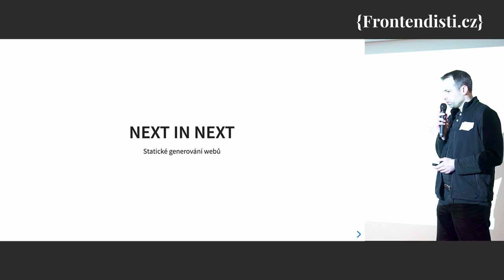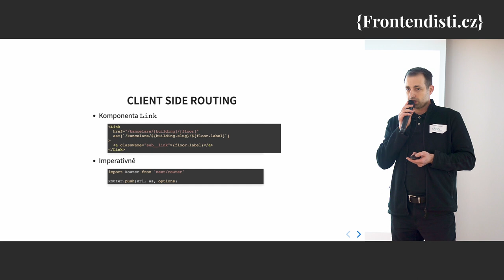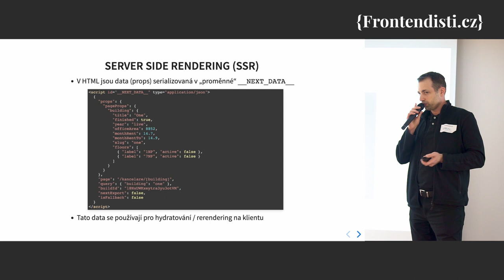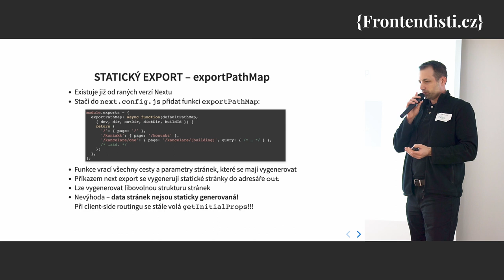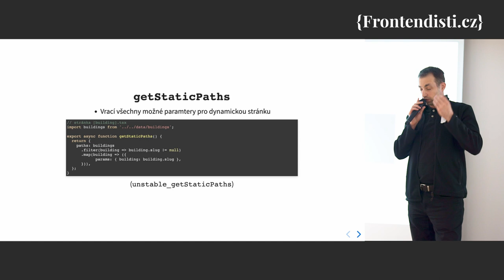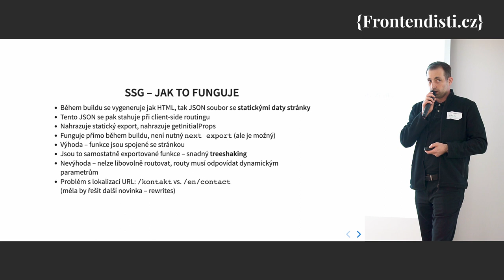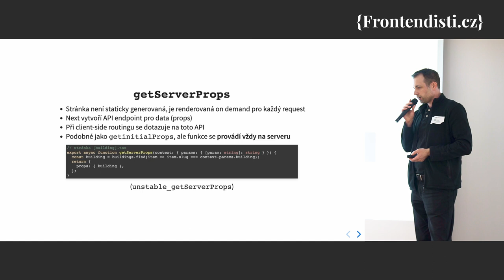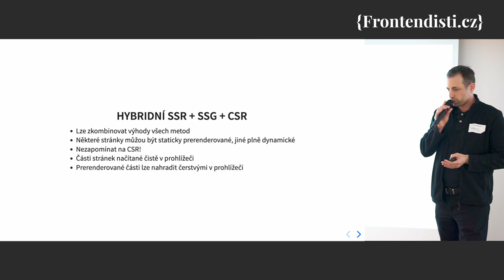Karel Fučík - Next in Next: statické generování webů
Pohled pod pokličku tvůrců oblíbeného frameworku Next.js a poodhalení nových možností pro generování statických stránek, které nás čekají v nadcházejících verzích.